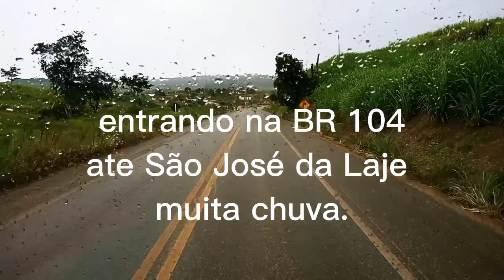entrando na BR 104, sentido São José da Laje, muita chuva.